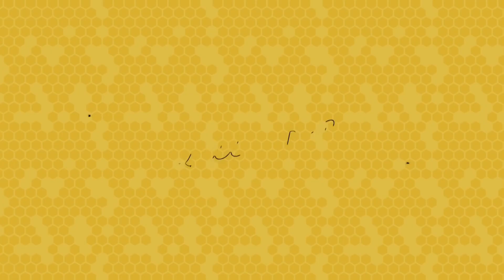Miraculous Ladybug All Transformation On Roblox ( Miracle City )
sorry i forgot to add kagami ryuko and zoe vesperia i'll know next time